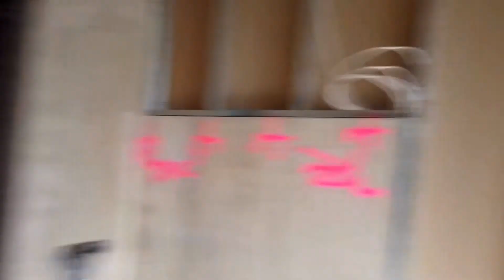ATSV Neues Gelände - aktueller Projektstand - 27.09.2020